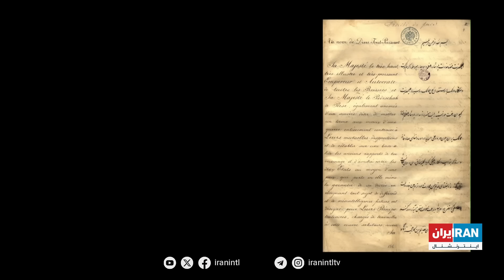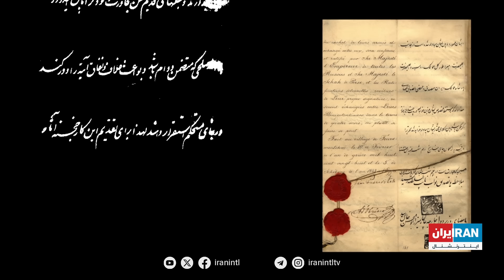روس‌ها و ایرانی‌ها - قفقاز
شمال غربی ایران بالاتر از رود ارس، قفقاز جنوبی سرزمینی کوهستانی است که برای قرن‌ها محل مجادله و جنگ میان ایران و روسیه بوده است. اوج این جنگ‌ها را شاید بتوان، نبردهای بیست‌ساله‌ی ایران و روسیه در دوران قاجار دانست. دورانی تلخ برای ایرانیان که دست‌آخر با شکست و از دست‌دادن همیشگی قفقاز به پایان رسید.